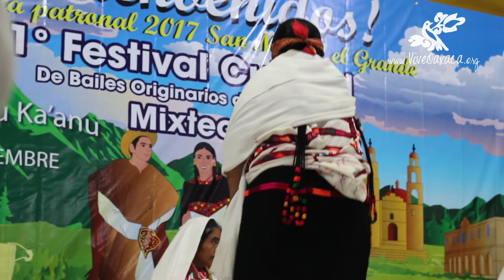Festival de Bailes Originario de la Región Mixteca 2017 en San Miguel el Grande, Oax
Contenido completo En el marco de la fiesta patronal 2017 y como el evento cultural principal de la festividad, se presentó la primera edición del Festival Cultural de los Bailes Originarios de la Mixteca en San Miguel el Grande, Tlaxiaco, celebración que reunió a pueblos de la región quienes mostraron sus tradiciones, música y baile. VIVE AQUÍ ESTE GRAN FESTIVAL.